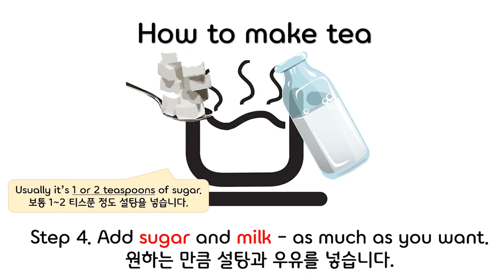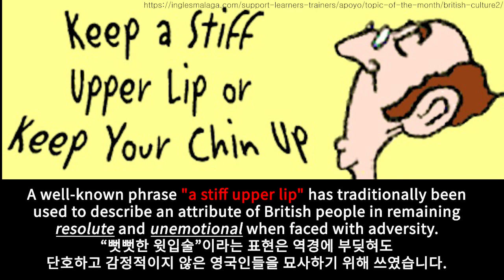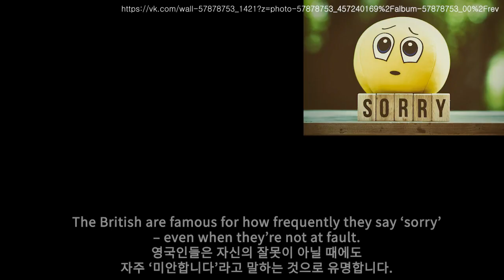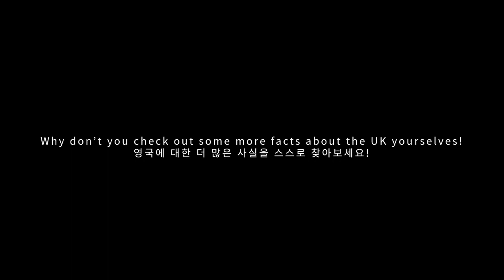[영어] 10 British Stereotypes (영국에 관한 재미있는 사실)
가까운 듯 먼 나라, 영국!
영국에 대해 여러분은 얼마나 잘 알고 있나요?

영국 음식은 맛없다,
영국 사람들은 예의가 바르다,
영국식 유머는 재미가 없다 등등

영국에 대한 다양한 고정관념을
하나씩 짚어보며
오해를 풀고 서로를 이해해 나가는
시간을 가져보도록 합시다.

NE능률 수업지원센터 바로가기